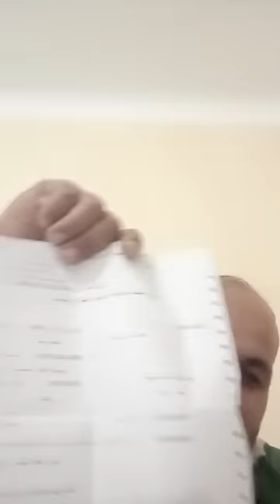انا كمواطن جزائري محارب العشرية اريد معرفة حقوقي من المسؤل الاول في البلاد وهو رئيس الجمهورية والا